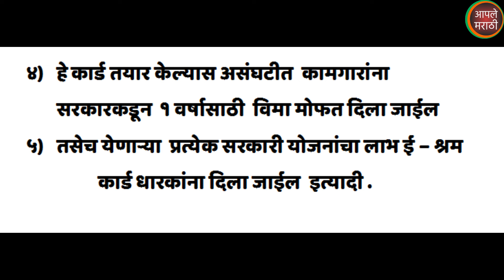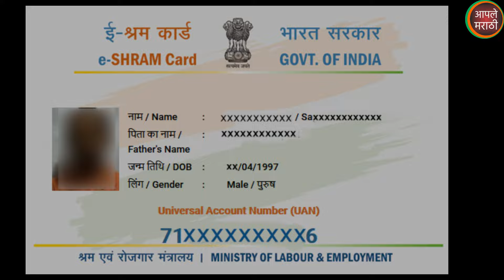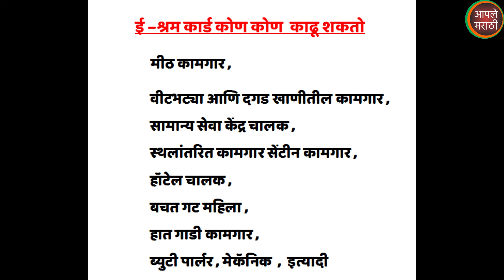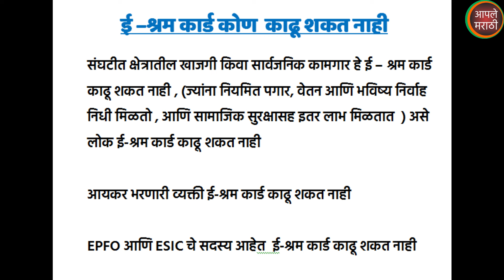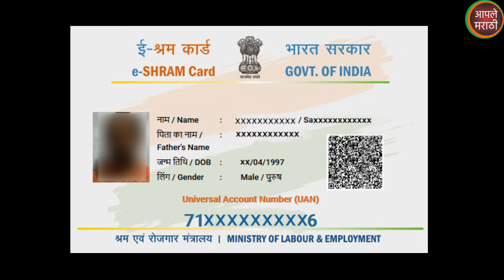ई-श्रम कार्ड कोण काढू शकतो - कोण काढू शकत नाही | e-shram card Benefits | shramik Card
e-shram card  yojna  , E-sharm card benefits , eshram card registration

ई –श्रम कार्ड   कोणाला काढता येणार आहे , व  कोणाला काढता येणार नाही ,  कोणत्या क्षेत्रातील कामगारांना हे ई –श्रम कार्ड  काढता येणार आहे, व कोणत्या क्षेत्रातील लोकांना काढता येणार नाही , या विषयी आज आपण या विडीओ मध्ये सविस्तरपणे जाणून घेणार आहोत .

eshram card
ई-श्रम कार्ड
e-sharm card
eshram card yojna 2021
e-sharm card registration online
aaple marathi
sandip deore

Aaple marathi